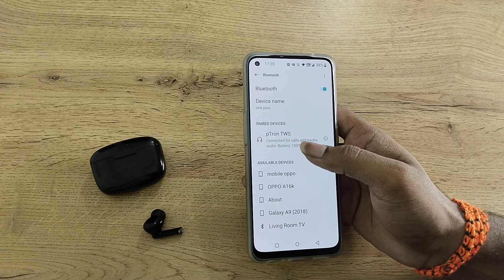OnePlus 10R disconnect bluetooth earbuds, how to disconnect bluetooth earbuds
OnePlus 10R disconnect bluetooth earbuds
how to disconnect bluetooth earbuds
bluetooth headphones disconnect kaise karen
bluetooth headphones keep disconnecting and reconnecting
how to disconnect bluetooth earbuds without phone
how to disconnect bluetooth headphones from xbox
OnePlus 10R enable hiden featurs settings
OnePlus 10R tips and trick settings
OnePlus 10R  secret settings